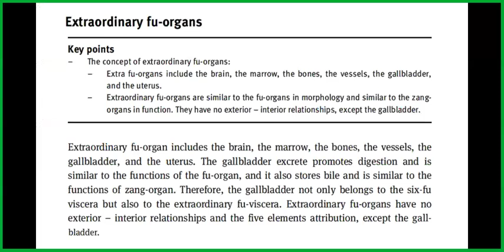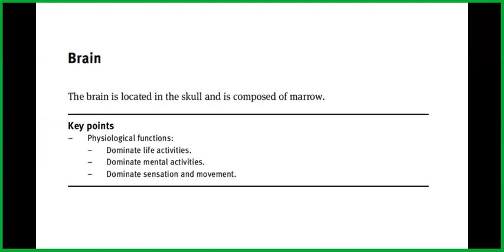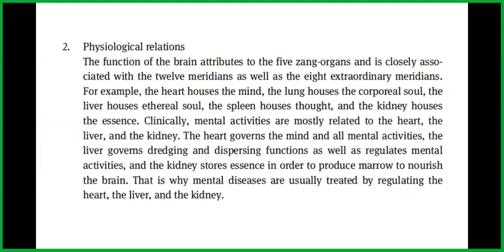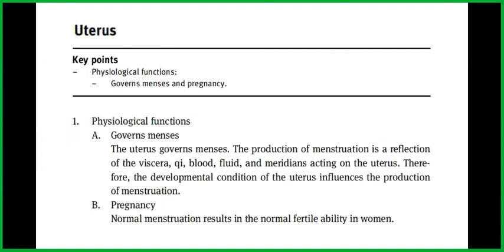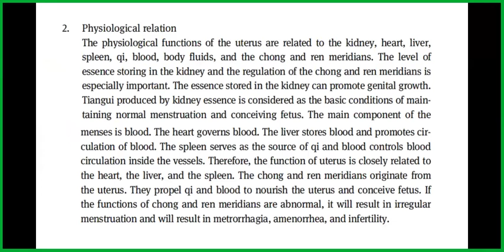EXTRAORDINARY FU: BRAIN, UTERUS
In Traditional Chinese Medicine (TCM), the brain is called the “Sea of Marrow” and considered an extraordinary organ. Its function is to control memory, concentration, sight, hearing, touch and smell.

The Uterus is called '子宫‘ (Zi Gong) when we speak about the Western medicine organ or '胞宫’（Bao Gong) when referring to the Traditional Chinese Medicine concept. It literally translates to the 'Palace of child'.